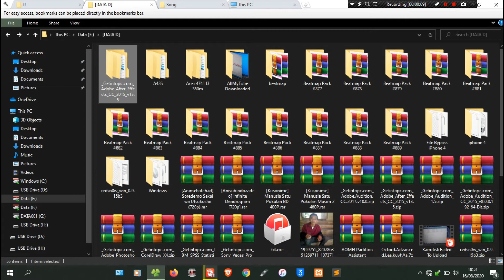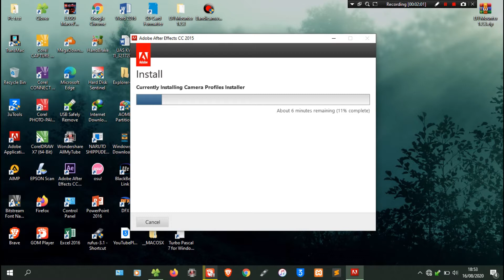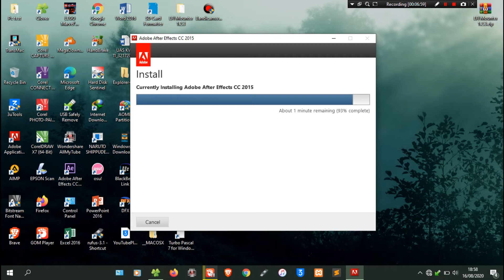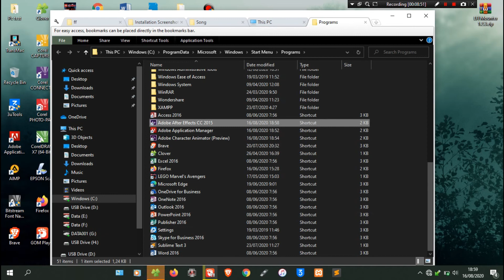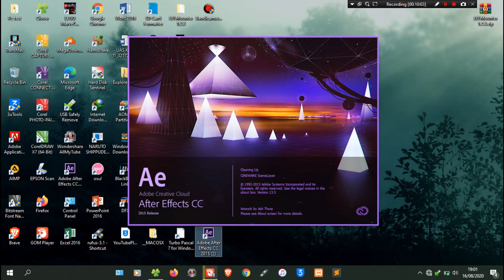Cara mudah install Adobe after Effects cc 2015 | Cocok Untuk Pemula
. Cara install adobe dengan mudah.